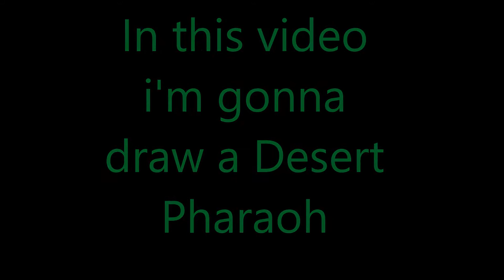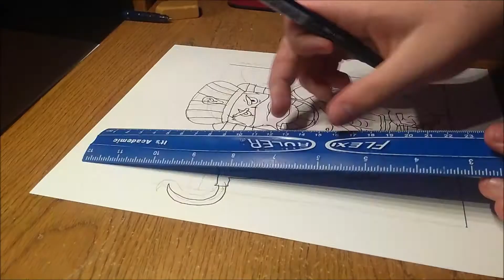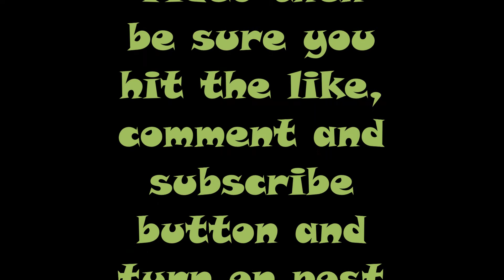Fantasy Art Friday #2 | Desert Pharaoh | Prismacolors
Today I'm gonna be drawing a Desert Pharaoh.

DRAWING TOOLS:
Pencils
Fineliners